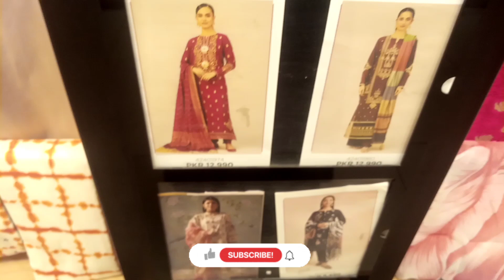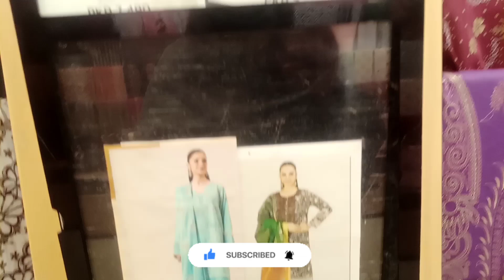Nishat linen end off season sale || 40% off sale || today sale start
Hi this video specially for you. Nishat linen freedom to buy collection Nishat mid summer collection nishat gent's collection available Nishat mid summer collection nishat kid's collection.